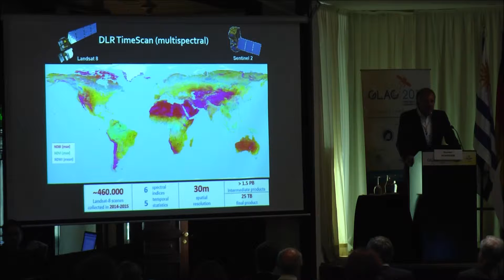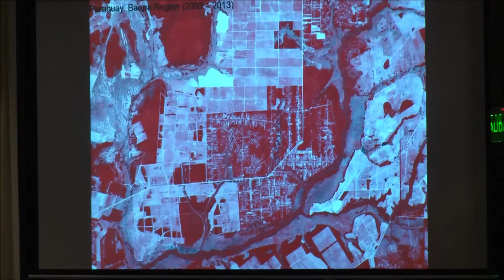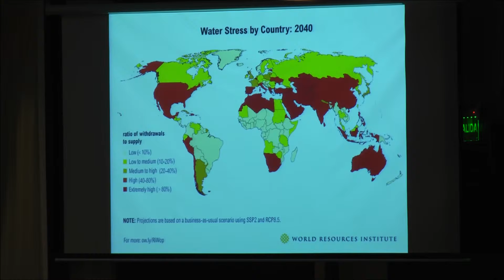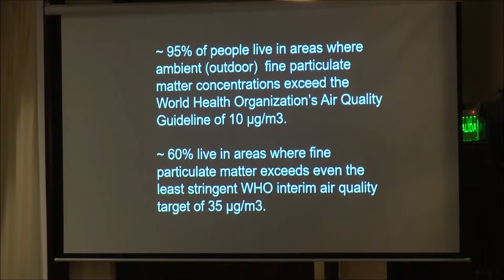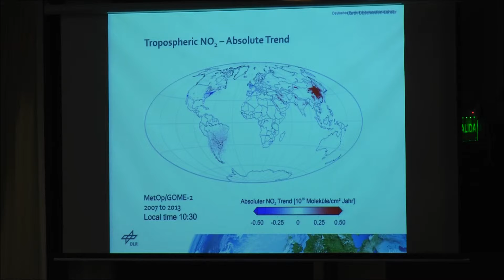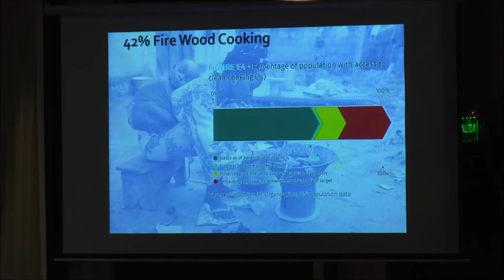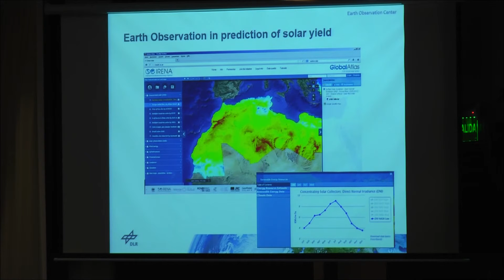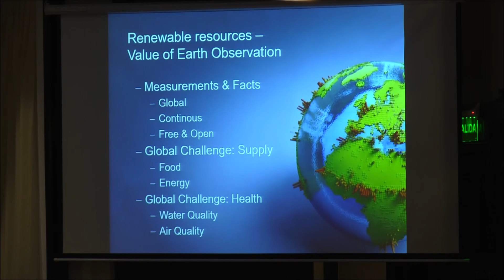GLAC 2018 - Keynote 5: The Preservation of Natural Resources through Space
Global Space Applications Conference - GLAC 2018
21 - 23 May 2018
Keynote 5: The Preservation of Natural Resources through Space

The exploitation of non-renewable and renewable resources imposes threats and challenges to the environment and our society. The global sustainable development goals (SDG) provide a framework on how resources shall be exploited and how we can use observation technologies for monitoring the environment and the interactions of mankind with nature. Resources need also to be secured from being damaged by natural disasters. Hence, monitoring and mapping of disasters on a global scale and with regional partners (e.g. South America) is likewise of importance.  Earth observation data, giving information on the exploitation, transport and use of these resources should therefore be available on a full, open and free basis, as implemented by large Earth Observation Programs such as Copernicus. New approaches in big data analysis now allow making benefit from this avalanche of new and free Earth observation data, also for resource mapping.